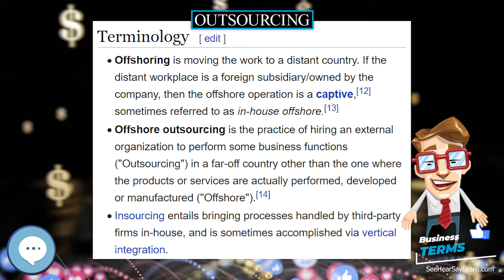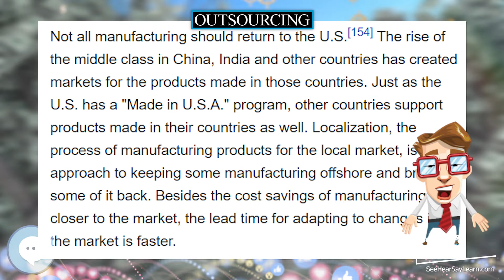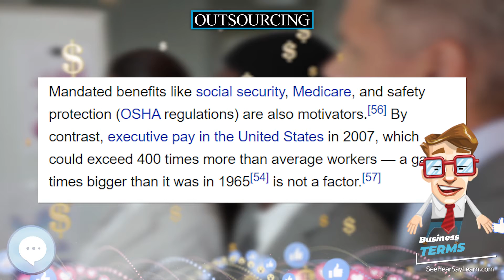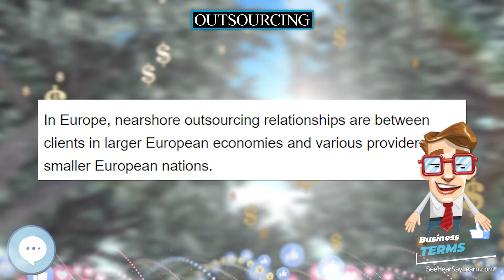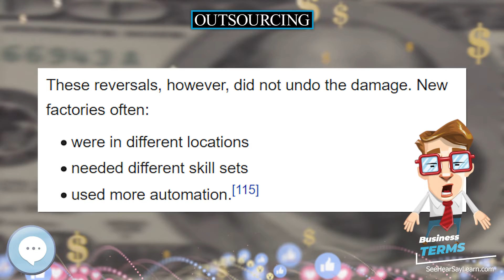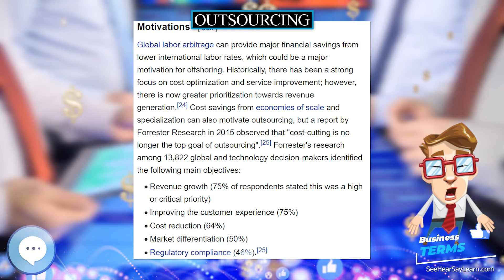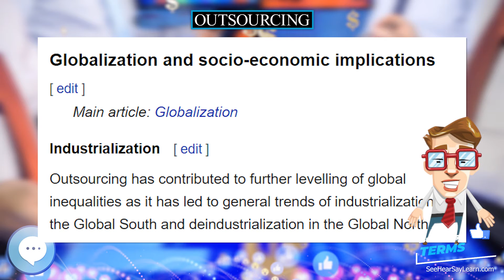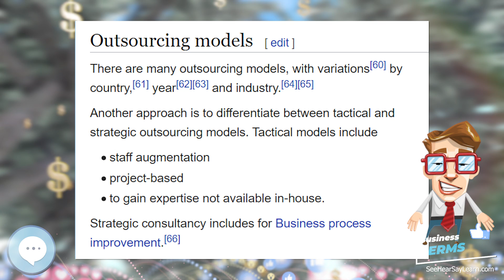Outsourcing 📈💲 BUSINESS TERMS 💲📉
Sales outsourcing refers to indirect sales process through which the seller sells products or services to buyers while making some profits.